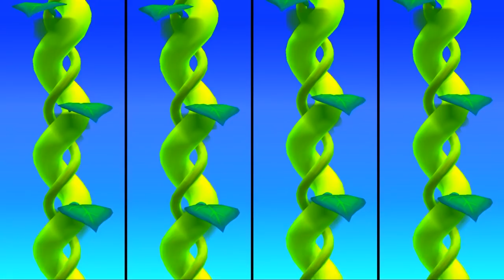Mario Party The Top 100 MiniGames - Mario Vs Luigi vs Waluigi Vs Yoshi (Master Cpu)